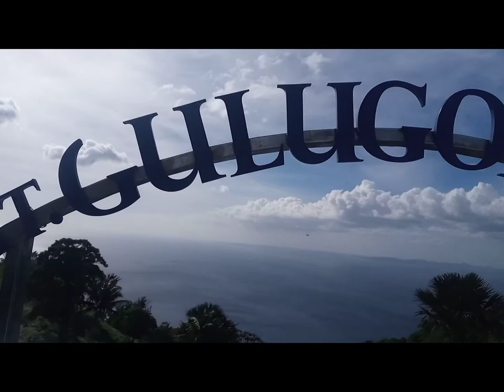Mt. Gulugod Baboy Mabini Batangas😍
Pumarine na kayo at umakyat ! Ay tuong kainaman aree sa mga tanong gustong magpapayat at mahilig sa hiking. Bukod sa magaganda ang tanawin ei napakapresko pa ng hangin. Ano pang iniintay mo ay magyakag na ng makakasama at sumigalpot ng paparne .